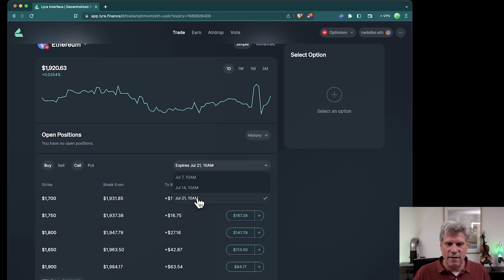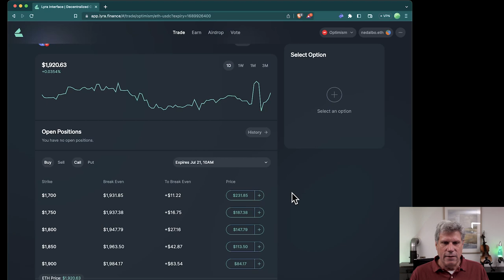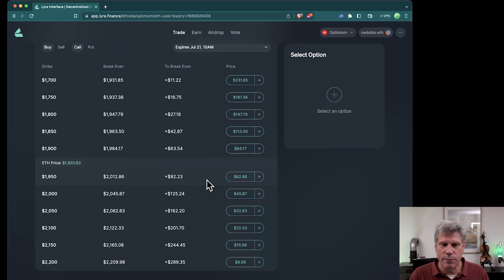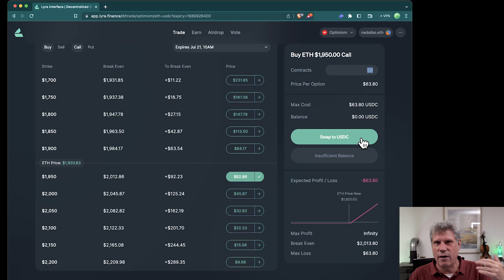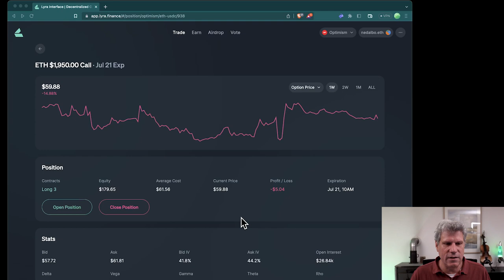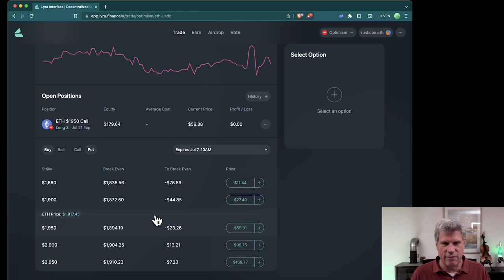Nutze diesen Trick mit CALL Optionen, wenn Du ETH oder BTC zu früh verkauft hast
Wenn Du Deine Ether oder BTC einmal zu früh verkauft hast und es also läuft wie immer - Du verkaufst und die Kurse gehen hoch - dann bietet Dir Decentralized Finance (DeFi) eine ganz einfache Lösung. Du kannst bei z.B. Lyra Finance CALL Optionen kaufen, die Dir den entgangenen Gewinn ersetzen, wenn Du schnell handelst oder die ganze Sache im Voraus planst.

00:00 ETH oder BTC zu früh verkauft
00:50 Mit Optionen absichern
01:52 Lyra Finance
02:45 Laufzeit auswählen (Maturity)
03:23 Ab welchem ETH Preis zahlt die Versucherung? (Strike Price)
03:58 Was kostet die Versicherung?
05:38 Was passiert während der Laufzeit?
08:03 Versicherung abschließen
08:42 Versicherung auflösen oder vorzeitig auszahlen lassen
10:02 Position später wiederfinden
10:31 PUT Optionen kaufen, wenn zu früh gekauft
10:59 Outro

Änderungen am Portfolio:

- 183 USDC
+ 3 Call Options ETH, Maturity 21-07-23, Strike 1950 USD